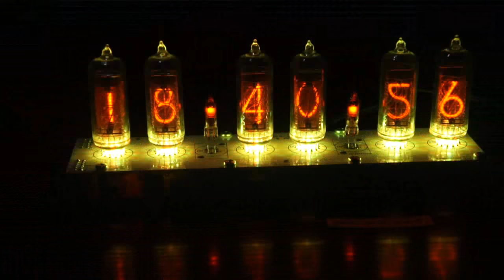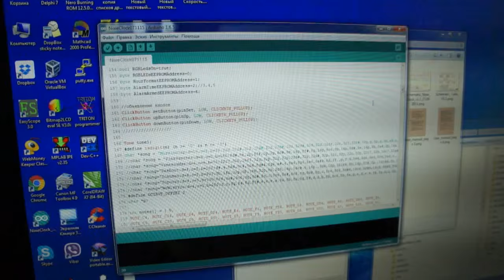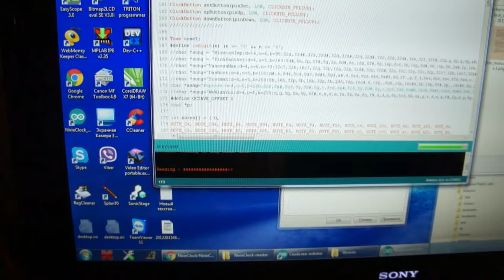Nixie Clock with IN-14 Tubes Assembled and PCB GRA & AFCH (Arduino UNO compatable)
1.1) On eBay Assembled Boards Nixie Clock IN-14
1.2) On eBay Assembled Boards Nixie Clock IN-14(Without tubes)
1.4) On eBay KIT Nixie Clock IN-14 (Without Tubes)
1.5) On eBay KIT Nixie Clock IN-14 All Parts
1.7) On eBay Nixie Clock IN-14
1.8) On eBay Nixie Clock IN-14 Small Grid

2.1) On eBay Assembled Boards Nixie Clock IN-8
2.2) On eBay Assembled Boards Nixie Clock IN-8 with columns
2.4) On eBay Nixie Clock IN-8 with Socket

3.1) On eBay Assembled Boards Nixie Clock IN-8-2
3.2) On eBay Assembled Boards Nixie Clock IN-8-2 with columns
3.4) On eBay KIT Nixie Clock IN-8-2 (Without Tubes)
3.5) Official Store Nixie Clock IN-8-2
3.6) On eBay Nixie Clock IN-8-2

4.1) On eBay Assembled Boards Nixie Clock Z573

PCB design, schematic, housing and software made by GRA & AFCH

In all options MCU (microcontroller unit) flashed with Arduino Uno Bootloader and sketch (Firmware).

All boards compatible with Arduino Uno, It allows you to write their own unique programs on the Arduino platform, the latest sources are always available on GitHub

Boards assembled with low profile components and highest quality parts.

Lot contains assembled PCB with soldered parts and tubes, and flashed microcontroller (Atmega328):

         1pc of MCU board: NCM107* (If You want build your own CUSTOM nixie tubes clock, You may buy only MCU PCB).

         1pc of Tube board:
NCT408 for IN-8 WITH TUBES.
NCT482 for IN-8-2 WITH TUBES.
NCT414 for IN-14 WITH TUBES.
NCT4573 for Z570/Z573 WITH TUBES.

         Flashed MCU with Arduino bootloader and NixieClock sketch firmware.Atmega328

         User manual on vintage-style paper.

         Paper electrical scheme.